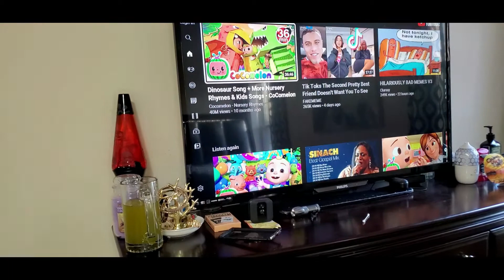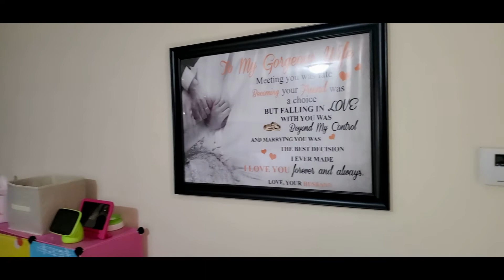DEEP CLEAN WITH ME | EXTREME CLEANING MOTIVATION | MASTER BEDROOM EDITION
todays video was a clean with me video of our Master Suite and of course my little helper Reign was there helping mama in a significant way, Lol.